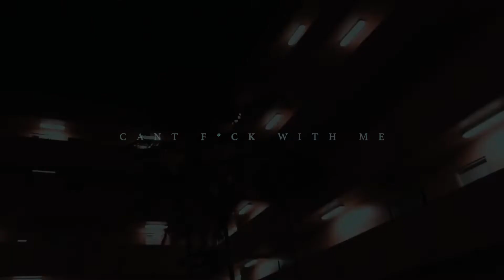Choppa Dread - Cant Fw (Official Video)